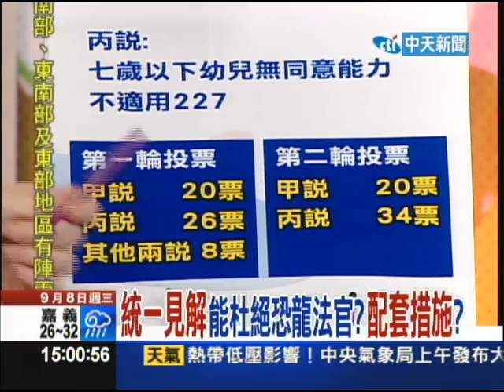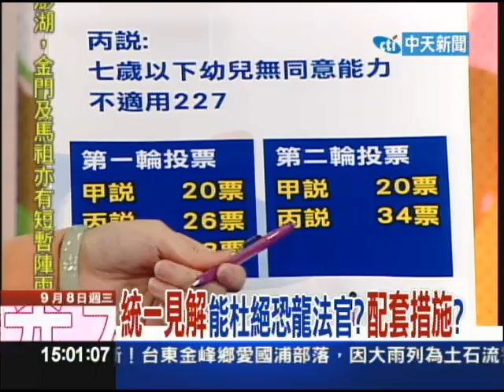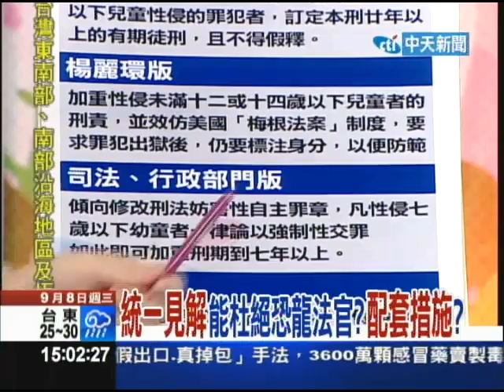9/8新台灣星光大道Part4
檢調偵辦新生高架橋改建弊案，七日大規模搜索台北市新工處、昭淩顧問工程公司等廿七處地點，並約談前新工處長黃錫薰、現任副處長林慶釩等五名被告及十三名證人到案說明。晚間將林等人移送北檢複訊後，昭淩顧問公司員工李媺聲押，前總工程司章立言五十萬元交保、林慶釩飭回，另三人持續訊問中。